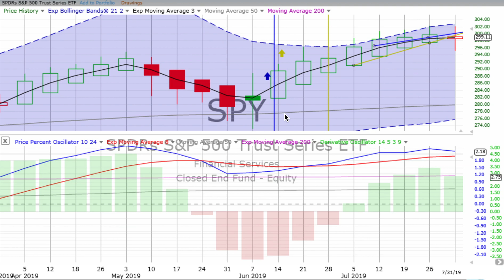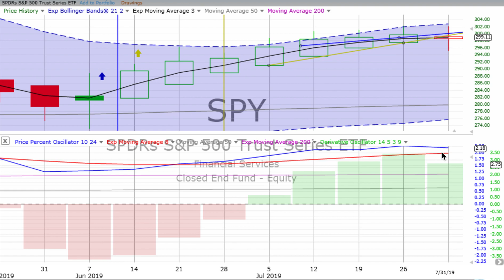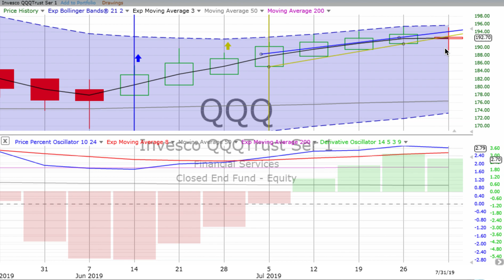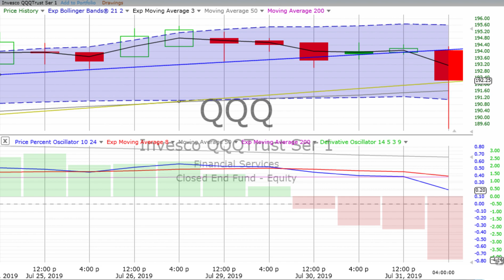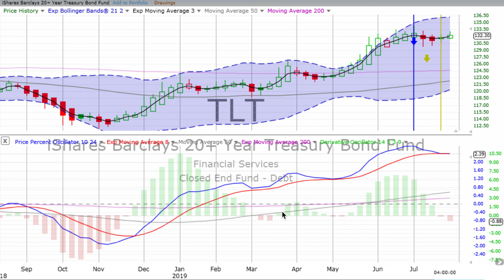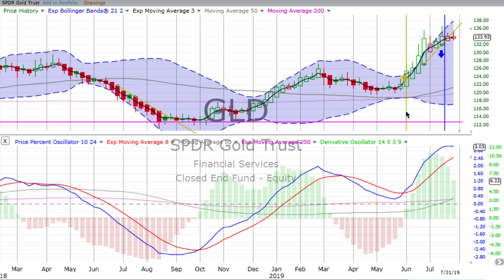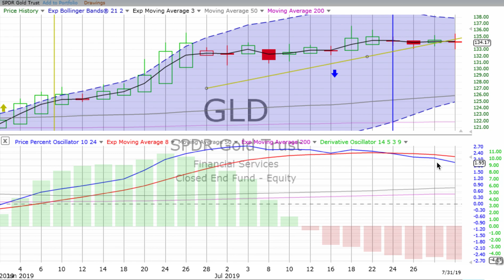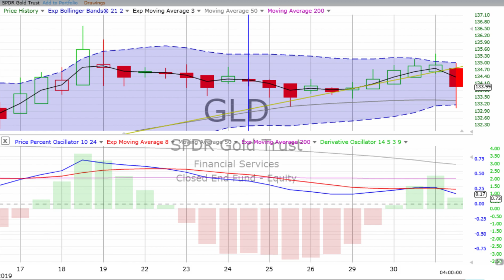Today’s STOCK MARKET, BOND & GOLD TRENDS, Thursday, August 1, 2019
Perceive that which cannot be seen with the eye.— Miyamoto Musashi

We have a GREAT NEW VIDEO: “The Magic of the Weekly Vertical Crossover, Profit Potential Thru July 2019” to MOTIVATE you

When you are ready to get serious about charting and move from Free Stock Charts up to TC2000 (with any of the three plan choices you receive a $25.00 discount) For TC2000 subscribers, here is the link to the Charting Wealth layout you see every day on the show